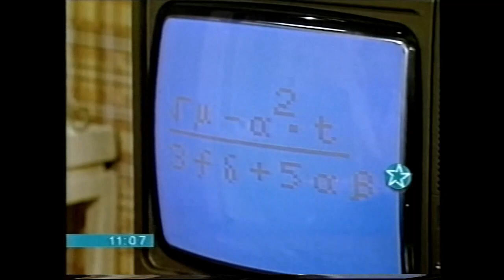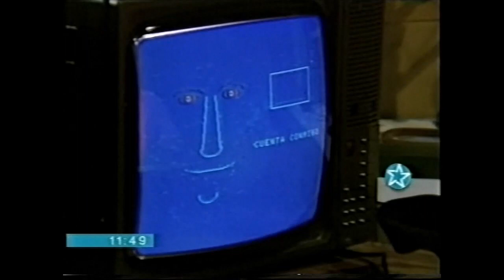Por siempre Amigos - capitulo 21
Novela Por Siempre Amigos com o Grupo Menudo